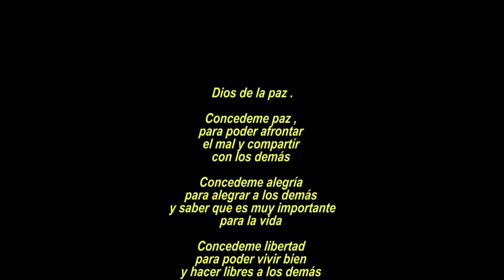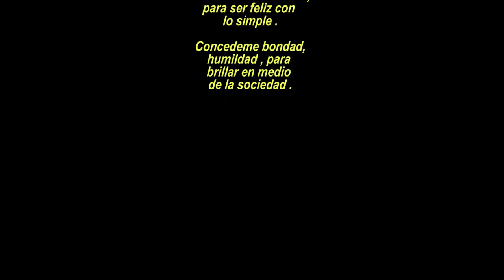🛑HOY ES EL DIA” SU ALMA se DESPRENDIÓ del CUERPO y VIÓ el CIELO y el INFIERNO. DIOS CAMBIÓ SU VIDA.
Nuestra invitada Arianna Valarezo nos relata la experiencia sobrenatural que vivió en estado de coma.